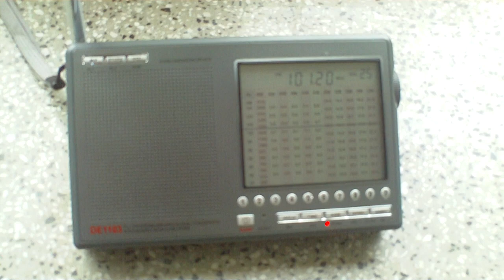Radio Maryia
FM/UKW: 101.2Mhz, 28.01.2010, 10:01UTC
transmitter/power:POL  Zagan-Wichow/10kW
my location/distanz: D Cottbus / 78km